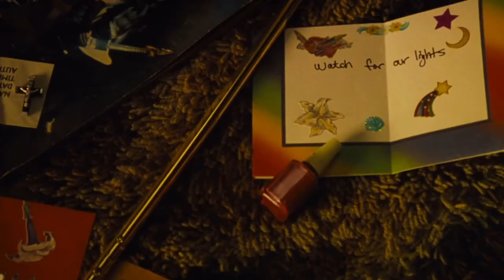the virgin suicides edit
tw: su!c!de, blood

first time making one of these types of edit and it was actually pretty fun so i’ll probably start making more like this

changed my name to pvrtridge.vs